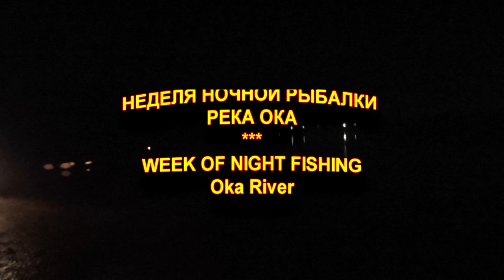Любимая РУСЬ: Неделя ночной рыбалки на Оке. Сплошной клев! / Week of night fishing on the Oka River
Неделя ночной рыбалке в августе 2018 года с Тетей!
ОТЛИЧНЫЕ МЕСТА
ШИКАРНЫЙ КЛЕВ